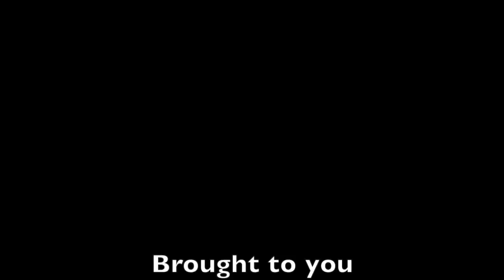3 Reasons Exotic Reptiles are Illegal in Australia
Many reptile keepers around the world might be supprised to know that, dispite having a significant community of reptile keepers in Australia, our strict import/export laws prohibit the keeping of any reptile species not native to Australia!
There are many reasons for such a restriction on the keeping of exotic reptiles as well as many people citing reasons why exotic reptiles should be made legal to keep.
In this video we discuss three reasons why exotic reptiles are against the law to keep here in Australia